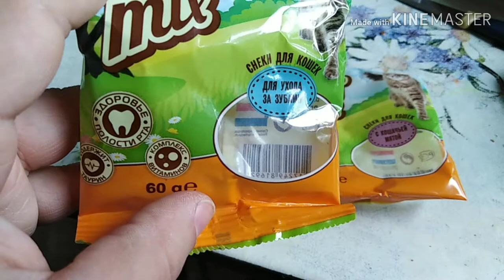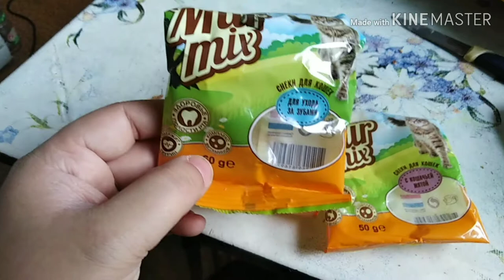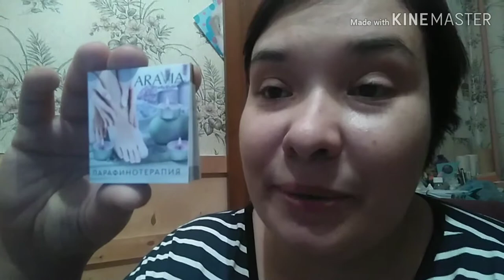VLOG / Отзыв о Мур микс. Иду на маникюр! Посылочка от ARAVIA. / Elena Pero